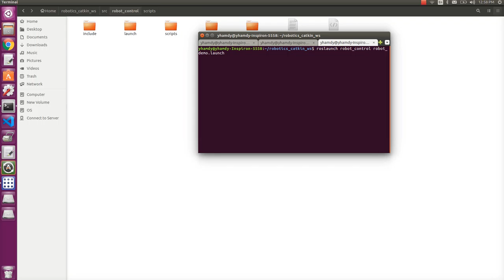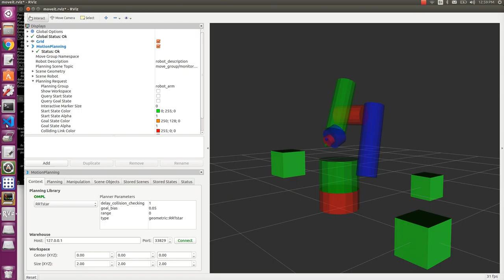Robotics: Creating ROS Launch File to open 3 nodes, Motion Planning, Camera Node and RVIz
Camera Node: Adds objects to the environment and sends Cartesian goal [x y z] to the motion planning node.
Motion Planning Node: Receives the Cartesian goal, and prints the robot's end effector current position, then plans the goal and executes the motion on RViz, and then print's the position after motion.